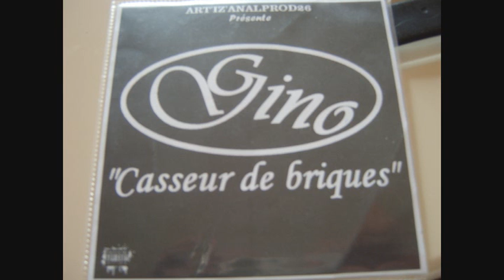artizanalprod26" f.l.i.n & gino"